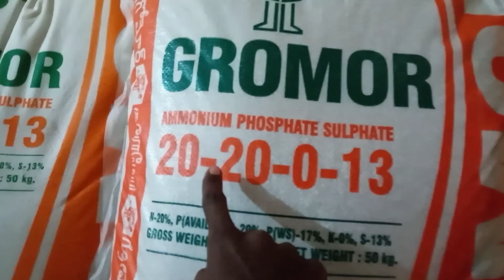गेहूं में मात्र ₹150 में कल्ले ही कल्ले।। एक पौधे पर 50 कल्ले चाहिए तो गेहूं में 30 दिन बाद डालें ।।